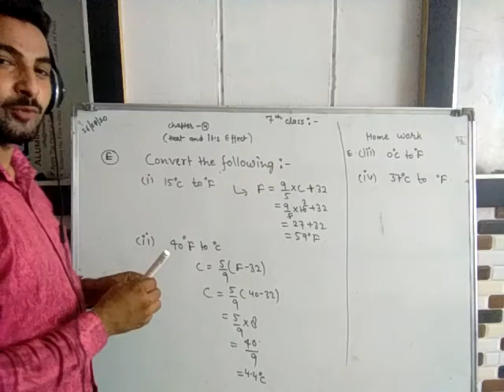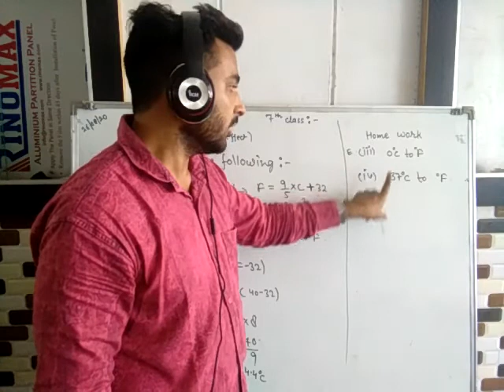August 26, 2020